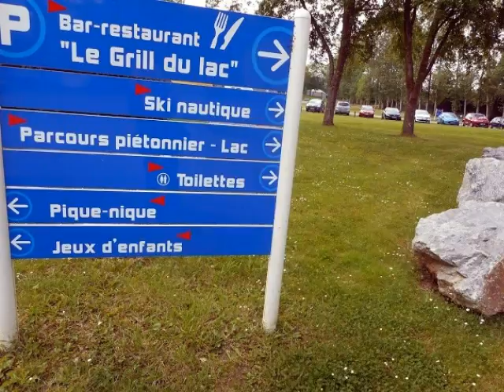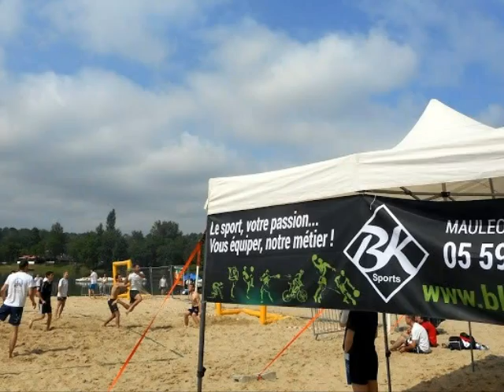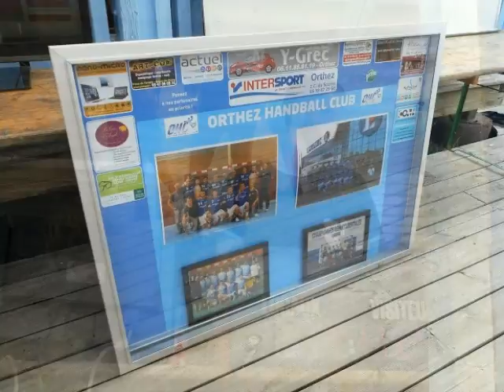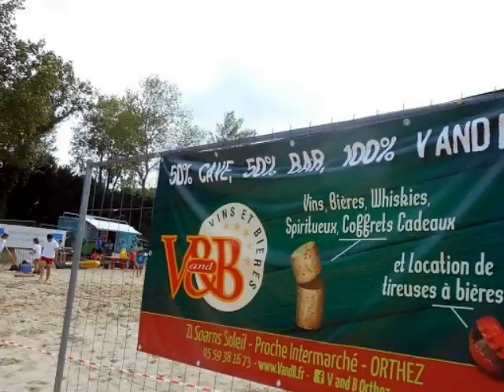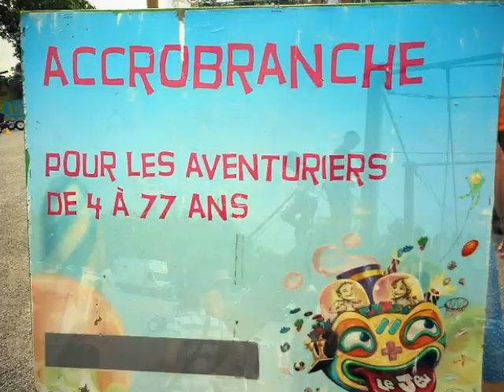Biron... Fête du Lac ( sandball ) 4 juin 2016